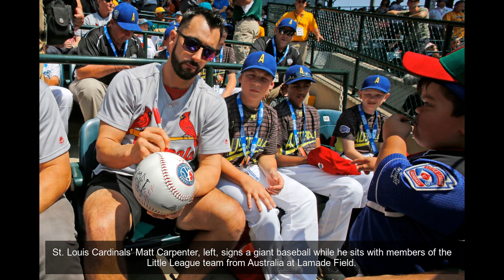2017 Little League World Series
St. Louis Cardinals' Matt Carpenter, left, signs a giant baseball while he sits with members of the Little League team from Australia at Lamade Field.
Grosse Pointe, Mich.'s players get in a selfie taken by Pittsburgh Pirates' Andrew McCutchen.
Fairfield, Conn., pitcher Michael Iannazzo delivers in the second inning of a game against Lufkin, Texas.
Sioux Falls, S.D. 's Marcus Phillips, center, is surrounded by teammates as he crosses home plate after hitting a two-run home run in the sixth inning of an elimination game against Walla Walla, Wash..
Australia pitcher Tom Stancic delivers during the second inning of an international pool play baseball game against Japan.
Fairfield, Conn.'s Matthew Vivona celebrates as he returns to his dugout.
Canada's Matteo Manzi, left, celebrates after scoring against Italy.
Lufkin, Texas' Hunter Ditsworth (16) is greeted by teammates after hitting a two-run home run against Michigan.
Grosse Pointe, Mich., manager Jason Hill, right, takes the ball from pitcher Jack Jones.
Jackson, N.J., second baseman Charlie Meglio, left, can't get the tag on Grosse Pointe, Mich.'s Tommy Harris (2).
Greenville, N.C.'s Chase Anderson (6) celebrates after scoring on a wild pitch against South Dakota.
Dominican Republic pitcher Gabriel Urena delivers in the fourth inning of an International pool play game against South Korea.
Venezuela's Jhann Bozo, left, scores from third on a wild pitch by Mexico pitcher Jorge Garcia (18).